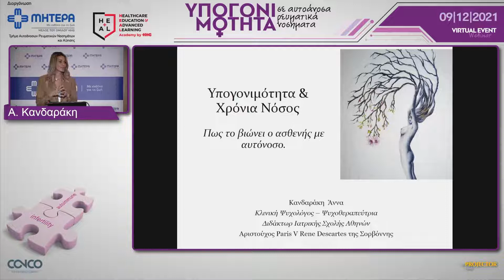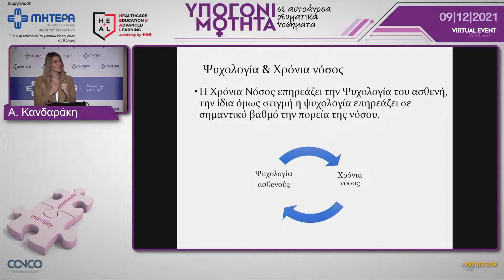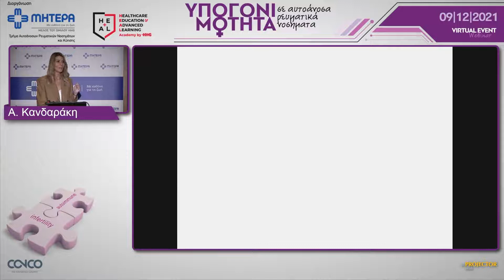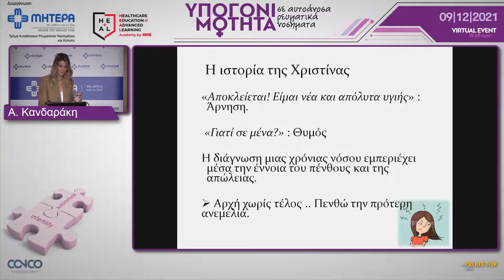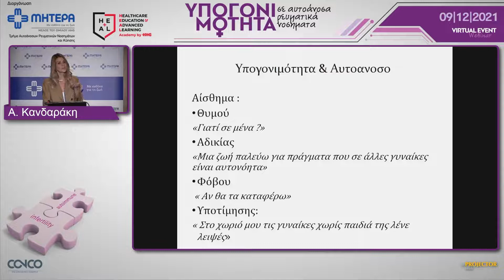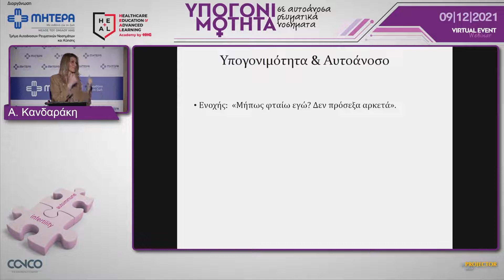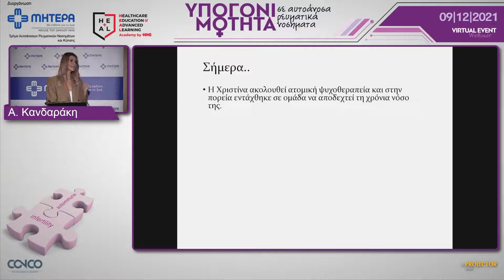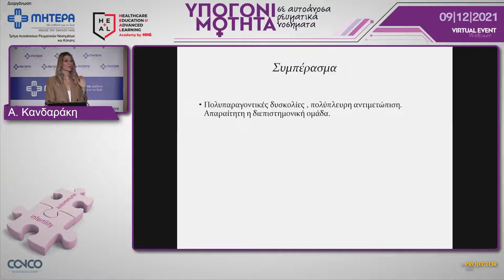Υπογονιμότητα και Χρόνια Νόσος. Πώς το βιώνει ο ασθενής με Αυτοάνοσο | Κανδαράκη Άννα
Κανδαράκη Άννα Κλινική Ψυχολόγος - Ψυχοθεραπεύτρια, Διδάκτωρ Ιατρικής Σχολής Αθηνών